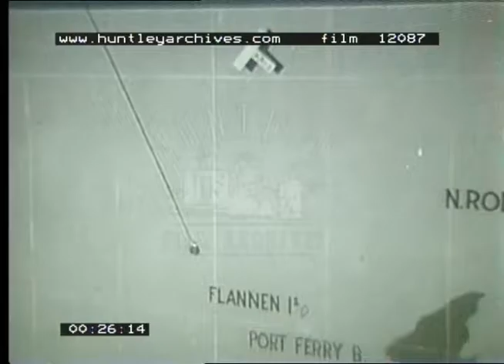Seaplane Protection, 1940s - Film 12087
A short war time film from the 1940s about the crew of an R.A.F Sunderland seaplane protecting a convoy of British ships travelling north of Scotland.